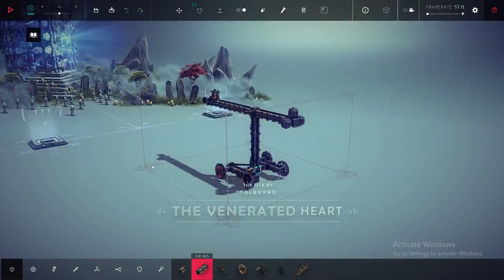Besiege - Tolbrynd - The Venerated Heart - Zone 32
முற்றுகை - டோல்பிரைண்ட் - வணங்கப்படும் இதயம்  - மண்டலம் 32